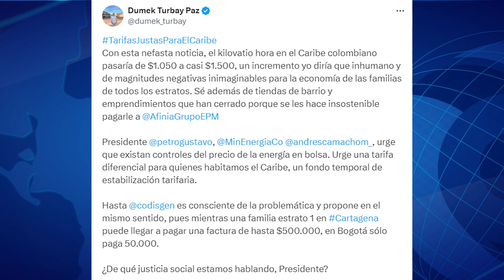LAS 5 NOTICIAS MÁS IMPORTANTES DEL DÍA 02 04 2024